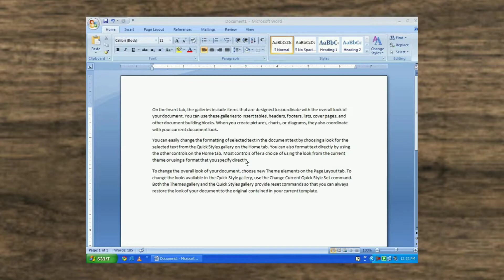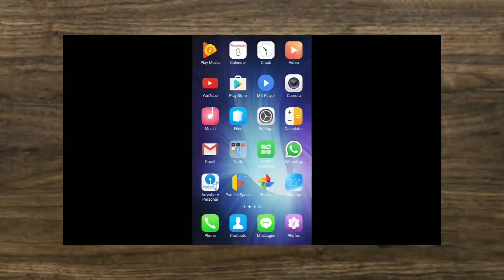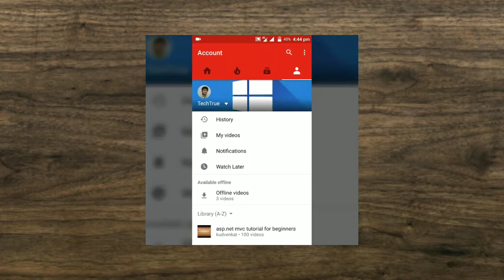Top Telugu Tech YouTubers First Video in Telugu ~Sweet Memories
✔️ My Gear
☑️ My Cemara & My Mic:- Redmi 3s prime Mobile
☑️ Tripod

About : Tech Boy Vinnu is a YouTube Channel, where you will find technological videos in Telugu, New Video is Posted Everyday :)

Thank you.. Jai Hindh! 🙏🙏🙏..!